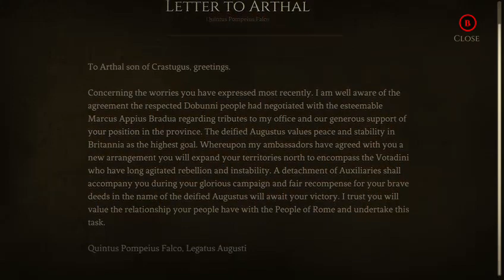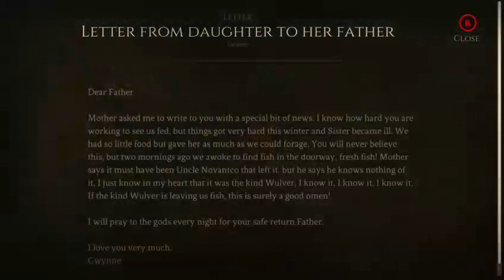Wulverblade - Xbox One Twitch Stream 18/02/18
Gameplay of Wulverblade from my Lazy Sunday Stream 18/02/18 showing first 4 stages of the game. Absolute cracking little game.

*Audio issues due to streaming direct from Xbox One so my voice is very low -- Watch live